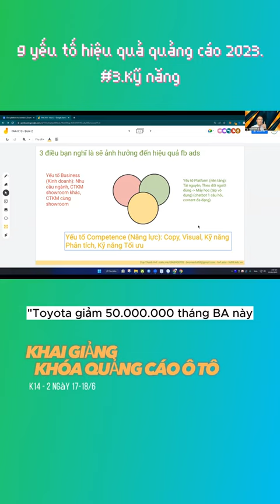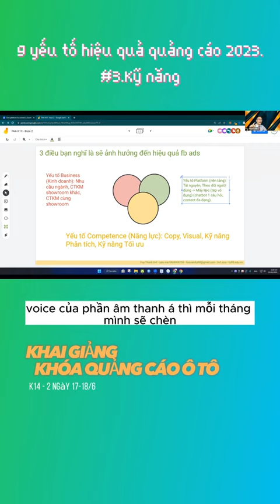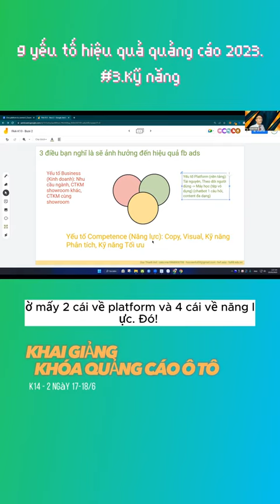Yếu tố hiệu quả quảng cáo ô tô, Kỹ năng - HVF Group